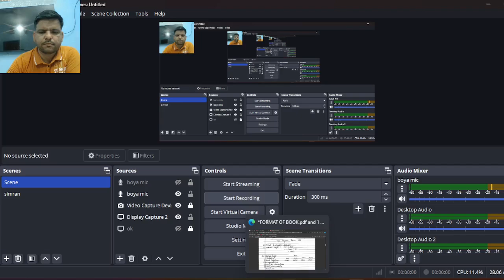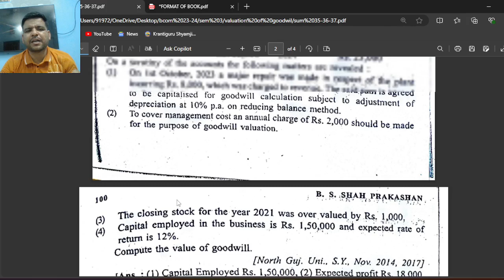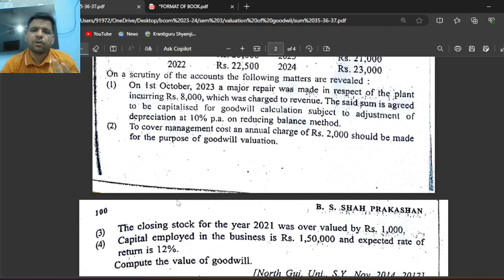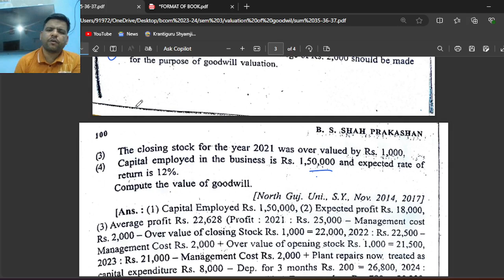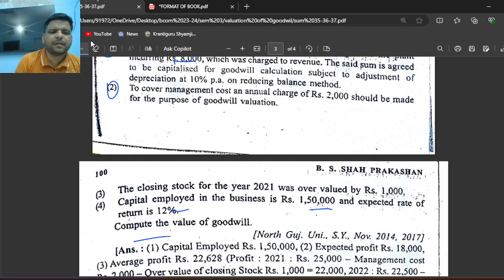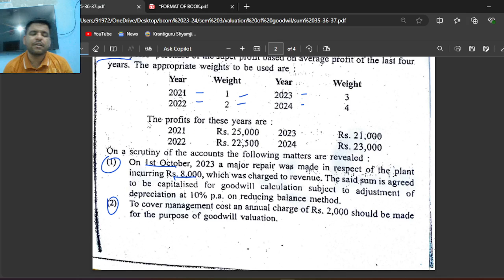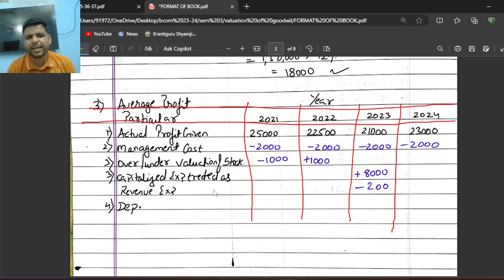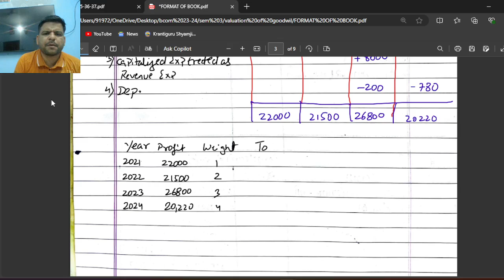LECTURE 10| SUM 36 |CH-01| SEM 03 | BUSS. A/C kskvku | VALUATION OF Goodwill B.S SHAH (NEP-2020)